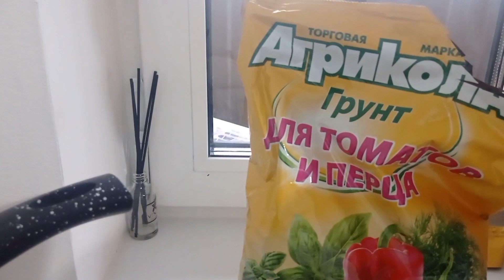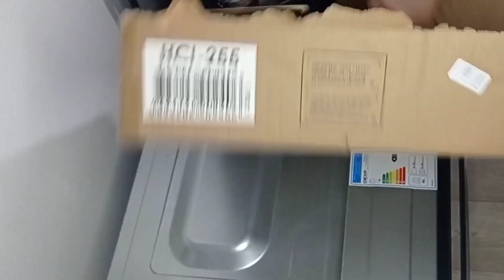Отпуск!!! И пусть отдых будет продуктивным. Как не потратить время впустую?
Сегодня 18 ноября и это первый продуктивный день отпуска.

Начала его с выправления режима сна и отдыха.

Начинаем выполнять приседания. Жизнь без спорта не жизнь. Выбрала программу "200 приседаний", ранее проходила её уже на лёгком и среднем уровне, а в этом сезоне выходим из зоны комфорта и берём тяжёлый.

Из книги " Измени свою жизнь за 52 недели" взяла на выполнение 1-ю привычку".